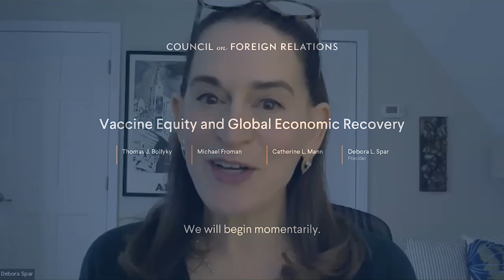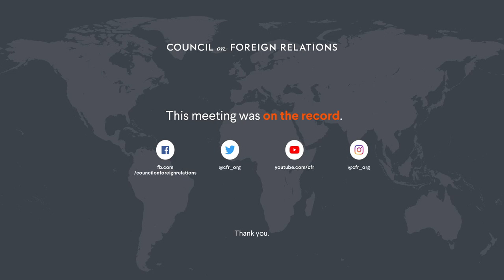Vaccine Equity and Global Economic Recovery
Panelists discuss global vaccine distribution efforts, the barriers to achieving vaccine equity, and what this means for global economic recovery.

Speakers
Thomas J. Bollyky
Senior Fellow for Global Health, Economics, and Development, and Director, Global Health Program, Council on Foreign Relations; @TomBollyky

Michael Froman
Distinguished Fellow, Council on Foreign Relations; Vice Chairman and President, Strategic Growth, Mastercard; Former U.S. Trade Representative (2013–2017)

Catherine L. Mann
External Member, Monetary Policy Committee, Bank of England; Former Chief Economist, Organization for Economic Co-operation and Development (2014–2017); CFR Member

Presider
Debora Spar
Jaime and Josefina Chua Tiampo Professor of Business Administration, Harvard Business School; CFR Member